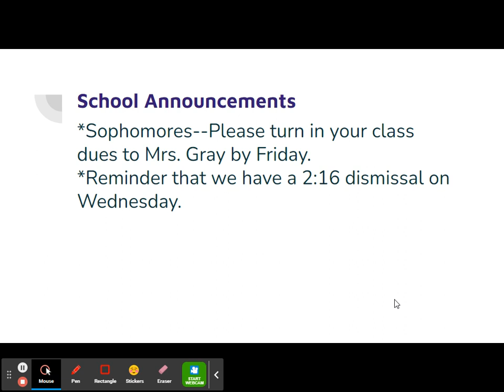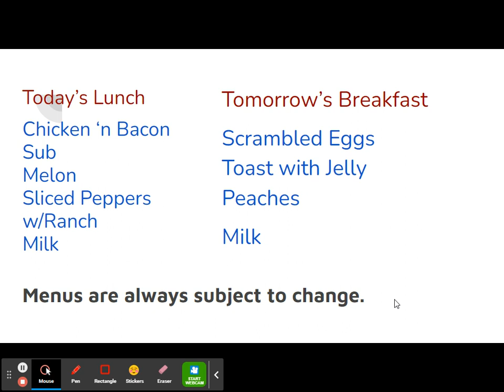Today's Announcements--September 6, 2022